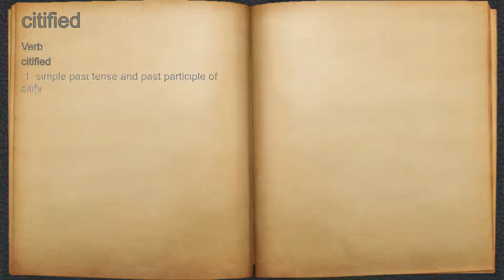What does citified mean?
A spoken definition of citified.

Intro Sound:
Typewriter - Tamskp